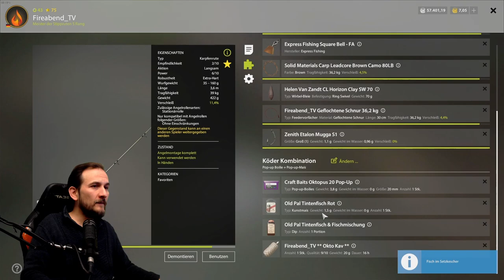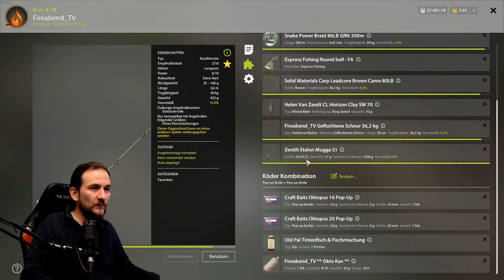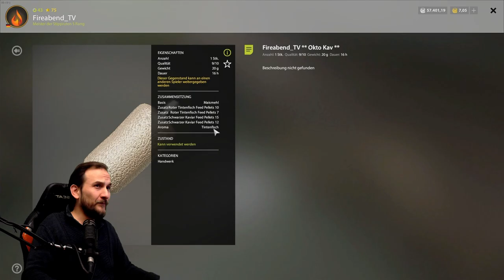Russian Fishing 4 - Bernsteinsee - Top Spot Karpfen